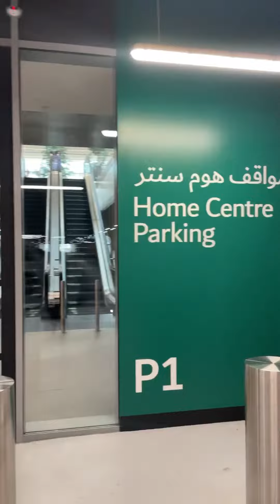Beautiful/ Dubai Hills Mall